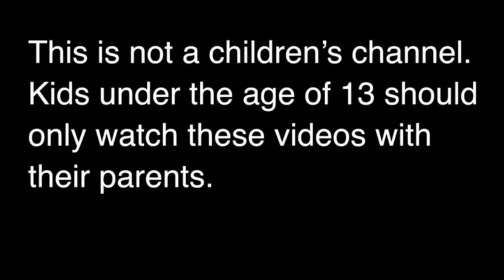Hit the Polo Factory Store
Tracks by: Mr Cain & 3797 I.D.